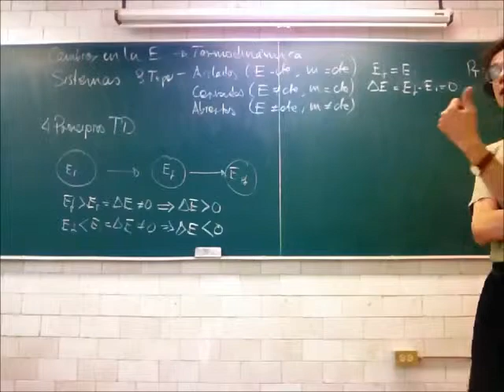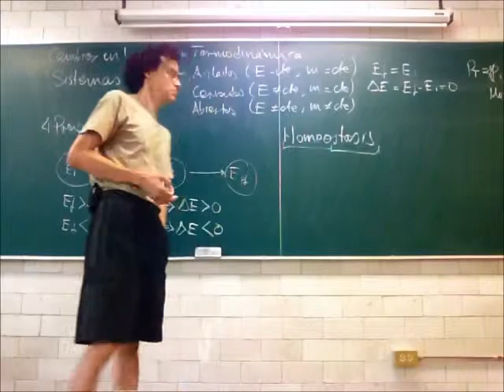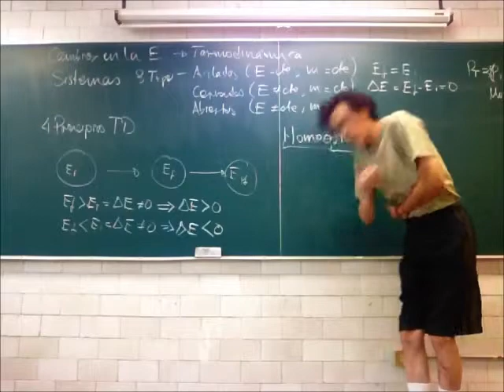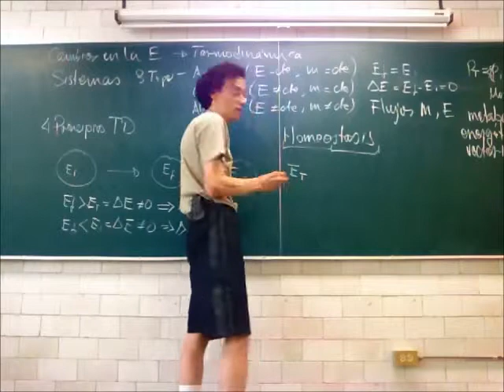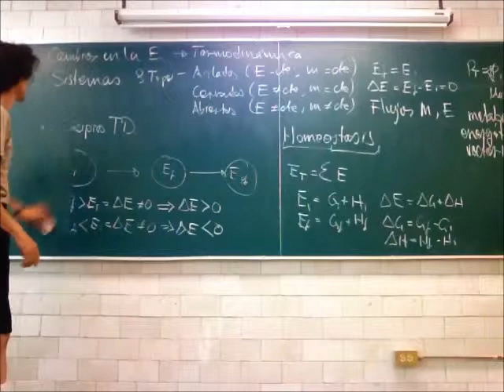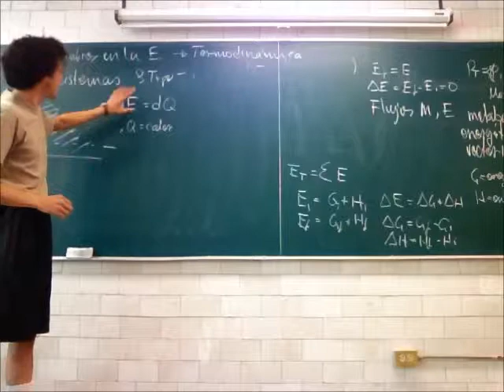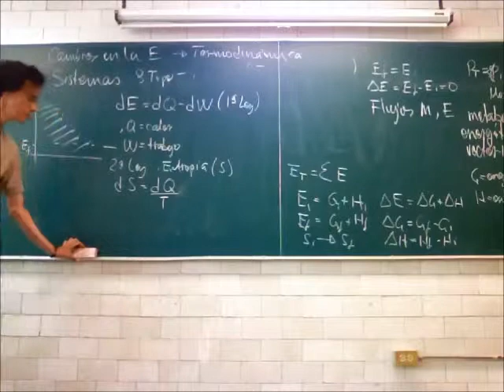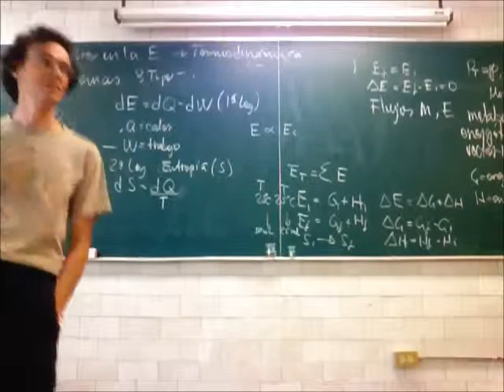Ecuaciones de estado. Diagrama de fases - 13-Primavera - Prof Raúl Alva 3/4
Termodinámica
Ecuaciones de estado. Diagrama de fases
Tercera parte de la 17a sesión del curso de Física Biológica, Trimestre 13-P, Universidad Autónoma Metropolitana, Unidad Iztapalapa, por el Dr Raúl Alva, 30 de mayo de 2013